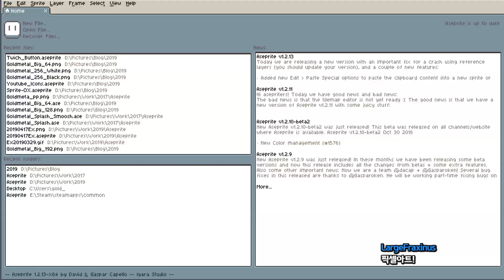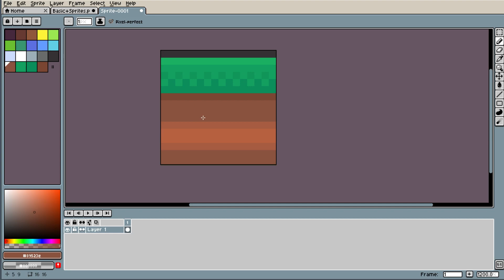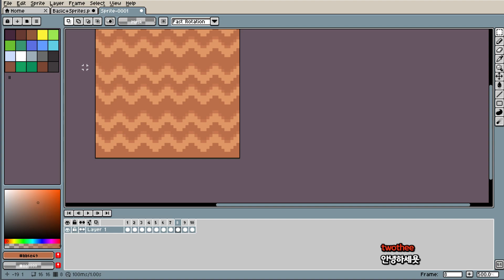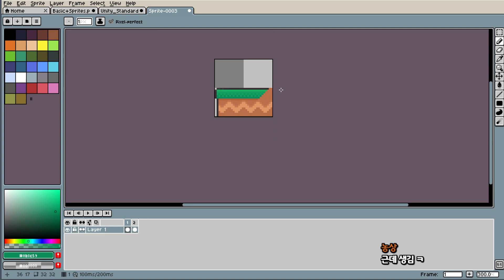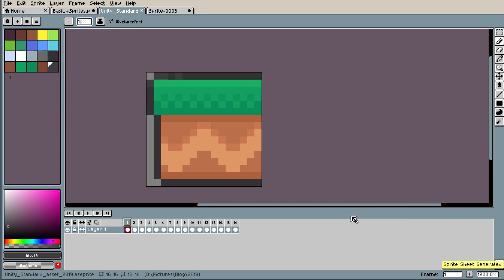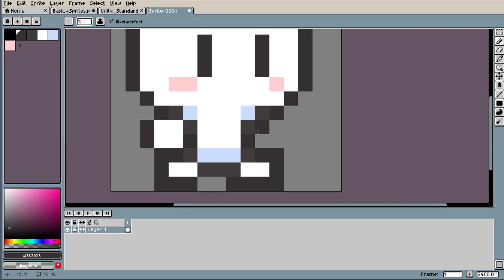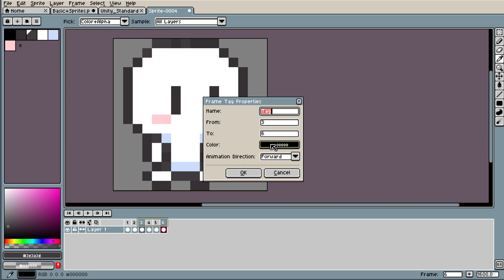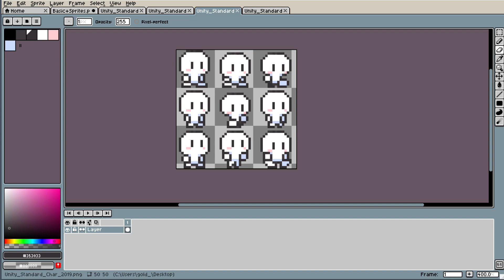유니티 2D 강좌를 위한 픽셀아트 에셋 만들기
곧 개시될 유니티 2D 기초 강좌를 위한 준비물 만들기입니다.
해당 그래픽은 여러분들께서 강좌를 따라하실 때
사용하실 수 있도록 공개 배포할 예정입니다.